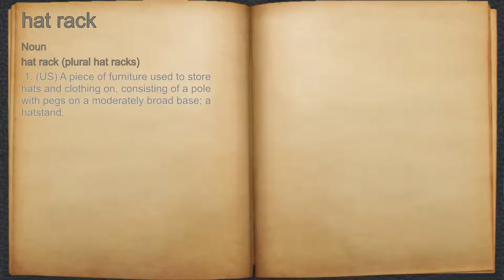What does hat rack mean?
A spoken definition of hat rack.

Intro Sound:
Typewriter - Tamskp